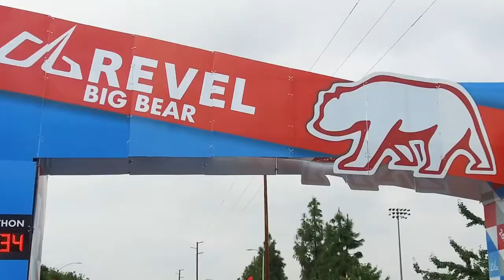2018 REVEL Big Bear Marathon: Susan Hornstein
Susan Hornstein in the 2018 REVEL Big Bear Marathon.